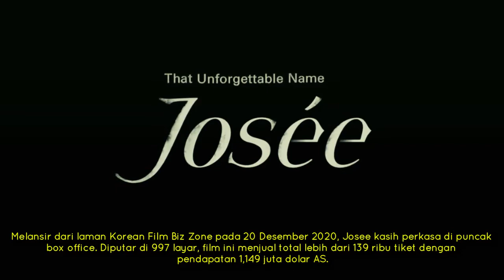6 Fakta Josee, Film Terbaru Nam Joo Hyuk dan Han Ji Min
6 Fakta Josee, Film Terbaru Nam Joo Hyuk dan Han Ji Min

Tiap minggu, jumlah bioskop yang beroperasi lagi selama pandemi Covid-19 bertambah. Tak heran film anyar terus mengalir ke jaringan bioskop. Salah satunya, Josee.

Pencinta sinema Korea tak disarankan untuk melewatkan film ini.6 fakta menarik film Korea ini yang kami himpun dari berbagai sumber. Selama menyimak.

1. Dari Pinggiran Seoul

(Foto: Dok. Warner Brothers Pictures Korea, CBI Pictures)
Dari pinggiran Seoul, seorang mahasiswa yang hampir lulus bernama Young Seok (Nam Joo Hyuk) bertemu cewek, Josee (Han Ji Min) yang jatuh dari kursi roda. Tergerak welas asih Young Seok membantunya pulang.

Sejak itu, Young Seok sesekali mampir ke rumah Josee, menerima makanan gratis. Hubungan mereka makin intens dan dalam. Perlahan, mereka jatuh hati dan melewati sejumlah momen tak terlupakan.

2. Drama Romantis Pertama Joo Hyuk

Josee kiprah kedua Nam Joo Hyuk di layar lebar sekaligus film drama romantis pertamanya. Aktor kelahiran Busan, 22 Februari 1994, ini debut sebagai model untuk lini busana Songzio.

Nam Joo Hyuk menyeberang ke seni peran via serial The Idle Mermaid (2004). Film pertama sang aktor yang bergenre perang sejarah, yakni The Great Battle dirilis dua tahun silam.

3. Berdasarkan Film Jepang

Josee karya sutradara Kim Jong-kwan dibuat berdasarkan cerita pendek Jepang buatan Seiko Tanabe bertajuk Joze to Tora to Sakana-tachi yang dipublikasikan untuk umum, Maret 1985.

Josee versi anime disutradarai Kotaro Tamura. Sayaka Kuwamura menangani skenarionya. Dijadwalkan rilis pertengahan tahun ini tapi tertunda hingga Desember 2020 akibat pandemi Covid-19.

4.Bukan Film Pertama

Karya sineas Kim Jong Kwan rupanya bukan versi layar lebar pertama Josee. Pada 2003, sutradara Isshin Inudo menggarap film Josee, the Tiger and the Fish berbekal naskah Aya Watanabe.

Aktor Jepang yang mengangkasa lewat film Waterboys, Satoshi Tsumabuki, menjadi pemeran utama. Ia menghidupkan karakter Tsuneo Suzukawa. Aktris Chizuru Ikewaki sebagai Josee.

5. Mata Joo Hyuk Berkaca

Dalam sebuah sesi interviu, mata Nam Joo Hyuk tampak berkaca-kaca melihat cuplikan di balik layar film Josee. Sang aktor mengaku karakter Young Seok membuat hatinya terhanyut.

Josee menandai bersatunya kembali Han Ji Min dan Nam Joo Hyuk. Keduanya pernah tampil bareng dalam drakor The Light in Your Eyes yang diproduksi perusahaan penyiaran JTBC pada 2019.

6. Performa di Tangga Box Office

Tayang di tengah pandemi Covid-19, tak menghalangi Josee berjaya di tangga box office. Kali pertama dirilis pada 10 Desember 2020, Josee menjual 78.848 tiket dengan pendapatan kotor lebih dari 650 ribu dolar AS.

Melansir dari laman Korean Film Biz Zone pada 20 Desember 2020, Josee kasih perkasa di puncak box office. Diputar di 997 layar, film ini menjual total lebih dari 139 ribu tiket dengan pendapatan 1,149 juta dolar AS.

Video Source :

Warner Brothers Pictures Korea

KoreanFilmBiz KoBiz/
Josee (2020)